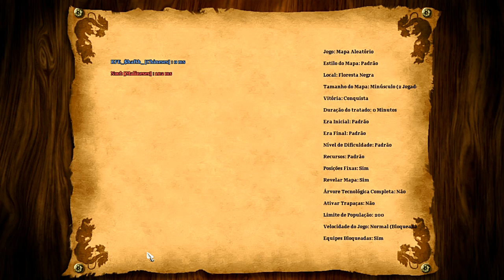Age of Empires 2 HD 1x1 Black Forest Chineses X Malineses AoE2HD Gameplay PT BR